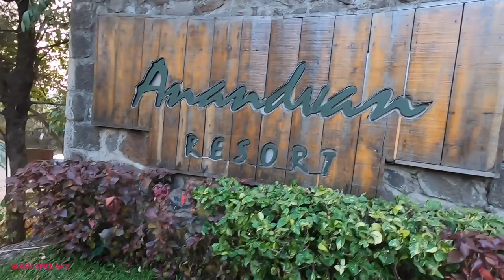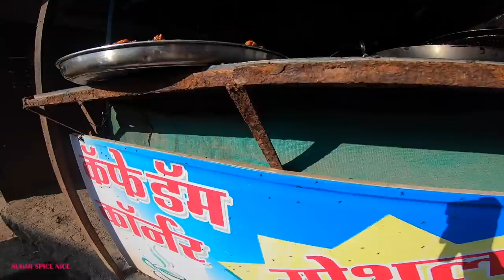Mumbai to Bhandardara - Road Trip | Weekend Travel Vlog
A weekend getaway from Mumbai, Bhandardara is a Hill Station in Maharashtra. It is a very scenic place and in this video I am sharing with you. my road trip from mumbai to bhandardara and also my stay at Bhandardara. I have not visitied in the monsoon so I could not cover the important Bhandardara water falls, umbrella falls etc. But I have taken you to the Arthur Lake and enjoyed boating there. Hope you enjoy this Mumbai to Bhandardara  road trip and travel vlog with me. If you want me to explore more weekend trips from Mumbai, within Maharashtra then do leave that in the comments.

Resort where I stayed - Anandvan Resort - it is a pet friendly resort.